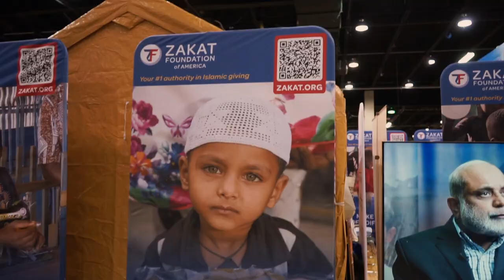যুক্তরাষ্ট্রের শিকাগোতে টার্কিশ ফেস্টিভ্যাল। Turkish Festival in Chicago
শিকাগোতে টার্কিশ ফেস্টিভ্যাল। পুরো আয়োজন ভালো লাগবে আপনাদের।